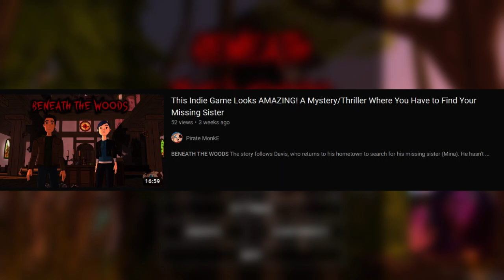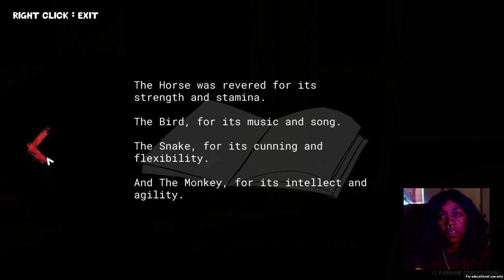MY SISTER DISAPPEARED IN OUR SHADY HOMETOWN... || Beneath the Woods || gameplay - FULL DEMO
Beneath the Woods

Welcome to Redscott Pines

'Beneath the Woods' is a stylized, narrative-focused mystery / thriller / puzzle game set in the fictional small town of Redscott Pines, Oregan.
The story follows Davis, who returns to his hometown to search for his missing sister (Mina). He hasn't been back since he ran away 2 years earlier.
With help from the people closest to Mina, he follows the trail to a church in the woods, and uncovers the secrets lurking beneath...

YOU control the story, uncovering mysteries and piecing together the puzzles that will guide you in your quest to find Mina.

Music
INTRO: Lucki - His Only
OUTRO: The Art Of Noise - Moments In Love